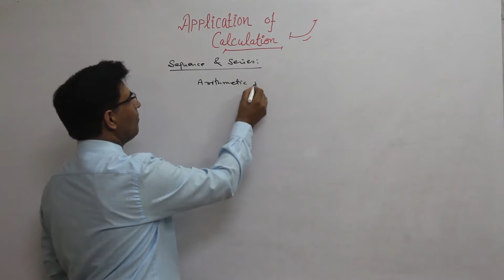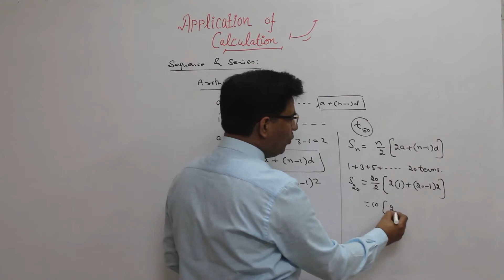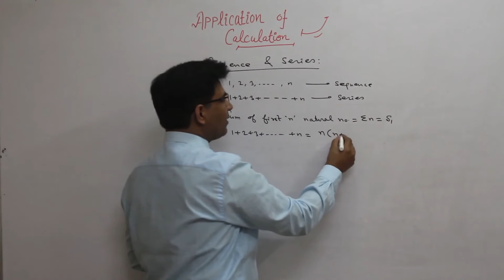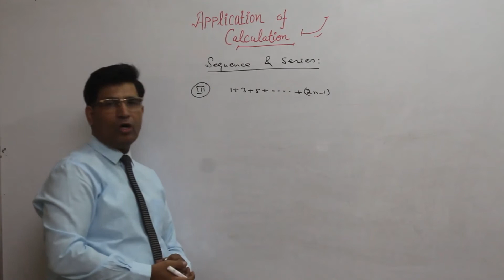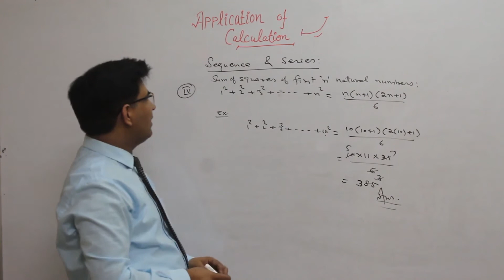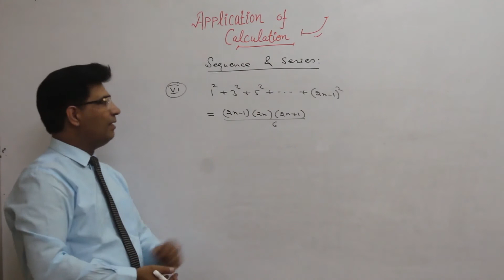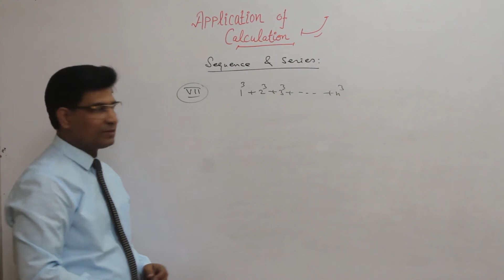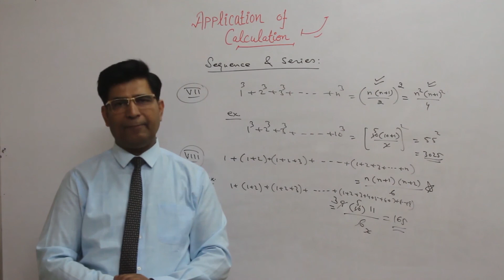Aoc 1 Application Of The Course Sequence And Series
This is showing one of the applications of calculations. (1 of 6)
Why do we need to undergo the Vedic Math Plus Calculation Improvement Course?
The course comprises 20 Tricks in extreme detail to encompass almost all calculation needs, namely, addition, subtraction, multiplication, division, squares, square root, cubes, cube root, Tables up to 1000, and many more such topics.
A must for school-goers, competition aspirants, and school-teachers.